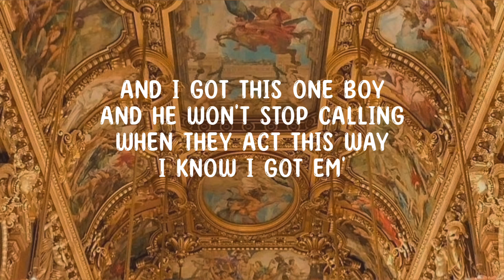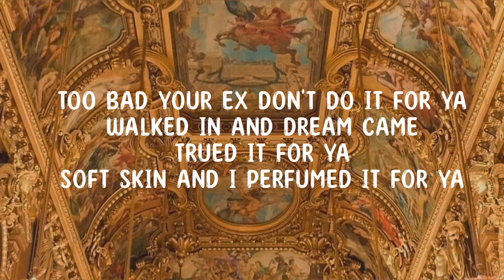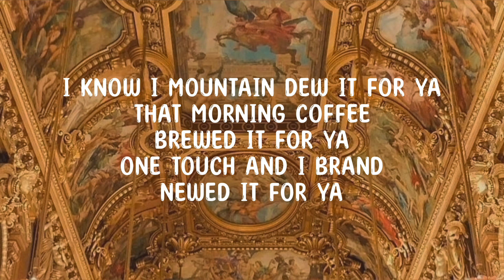Sabrina Carpenter - Espresso (lyrics)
Song name - ♪ Espresso ♪
Singer/Artist - Sabrina Carpenter

I can't relate
To desperation

I know I Mountain Dew it for ya
That morning coffee brewed it for ya

Oh, he looks so cute wrapped around my finger
My honey bee, come and get this pollen

Mmm, that's that me espresso